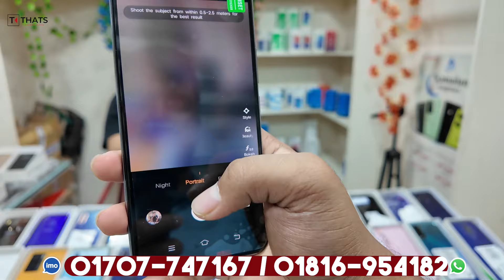Second Hand Mobile Update Price 2024😱 Used Smartphone Cheap Price In Bangladesh|Used iPhone Price BD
MOBILE NETWORK
SHOP-332, LEVEL-2
RONGDHONU SHOPPING MALL
MIRPUR-11.5, DHAKA-1216

used iphone
used phone
second hand mobile
used
iphone